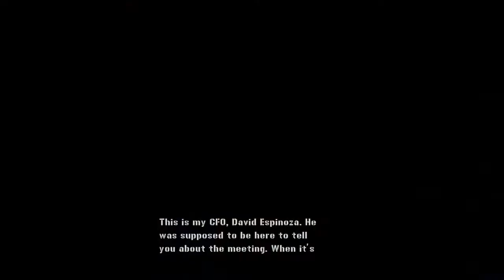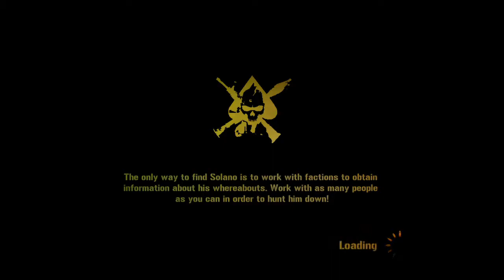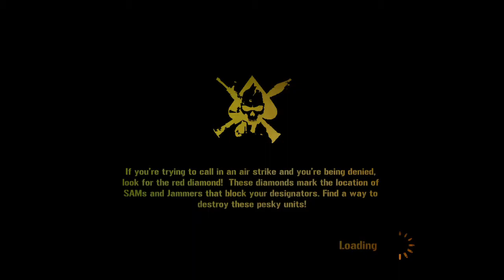Mercenaries 2: World in Flames - Part 6 - I Hate Escort Missions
In this episode…In this episode...Mattias Nilsson takes part in Misha's airstrike challenge (level 1) and in the mission "Leave No Trace" Salano is sending his army to nationalize the Universal Petroleum refinery and the head of UP, Dr. Lorraine Rubin, needs Mattias to protect some UP exectuive who has to finish destroying incriminating paperwork.

GAME DESCRIPTION
Mercenaries 2: World in Flames is an action-adventure video game developed by Pandemic Studios and published by Electronic Arts for PlayStation 2, PlayStation 3, Xbox 360 and Microsoft Windows. It is the sequel to 2005's Mercenaries: Playground of Destruction. The game is a third-person shooter with an open world, set in a fictionalized war-torn Venezuela, the game's primary objective is to kill the President of Venezuela whose betrayal of the protagonist mercenary acted as a stepping stone to his current position.

GAME INFO.
Name: Mercenaries 2: World in Flames
Developer: Pandemic Studios
Publisher: Electronic Arts
Platforms: Xbox 360, Playstation 2, Playstation 3, Microsoft Windows
Release Date: August 31, 2008